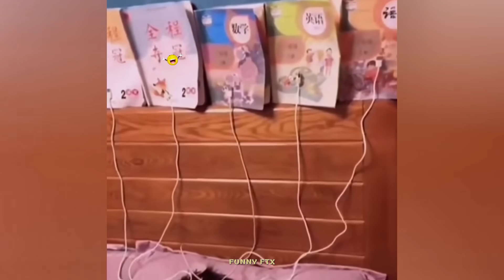Random Funny Videos |Try Not To Laugh Compilation | Funny Fails Part3